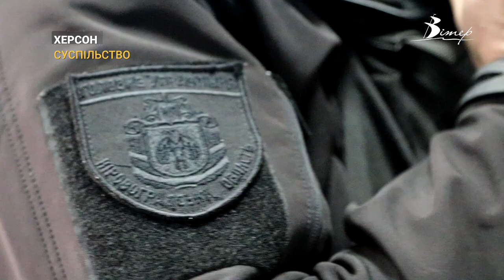Південний фронт. Поліцейські з Кіровоградщини несуть службу в Херсоні | CBN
Вибухи, ДРГ та ракетна небезпека. В таких умовах несуть службу на півдні поліцейські з Кіровоградщини. Серед них полковник поліції – Володимир. Наша знімальна група завітала до південного міста, аби дізнатись, як проходить служба поліцейського за сотні кілометрів від дому.